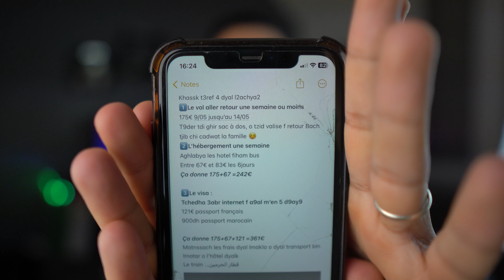Omra à petit budget à 388€ عمرة اقتصادية من أوروبا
✔️Miniature: @abdellatifamine_offecial
J’ai calculé le coût de la Omra à 388 € en partant d’Europe. J’ai détaillé les étapes et les dépenses associées à la Omra. Si vous envisagez de faire la Omra, cette vidéo vous fournira des informations utiles.
 قمت بحساب تكلفة العمرة بقيمة 388 يورو من أوروبا. شرحت الخطوات والنفقات المرتبطة بهذه الرحلة الدينية. إذا كنت تفكر في أداء العمرة، ستجد في هذا الفيديو معلومات مفيدة.

si vous avez des questions ou des idées à me proposer n'hésitez pas à les poser en commentaire